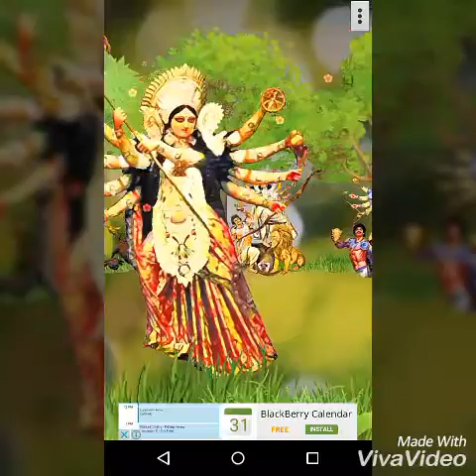Animated bhajan of " shakti de maa shakti de maa"